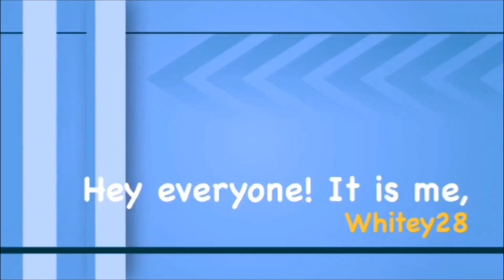Let's Play The Sims 2 Veronaville [Part 9.4] The Summerdream Family: The Werewolf Curse!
**Read Me**

Origin ID: Tianyao28